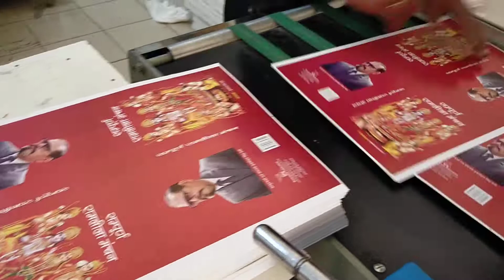gloss lamination in swaranjali offset